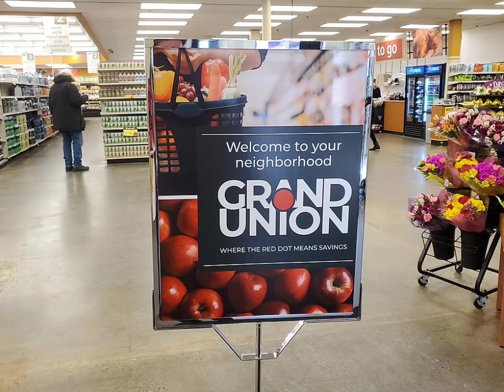GRAND UNION SUPERMARKETS Have returned !!!!